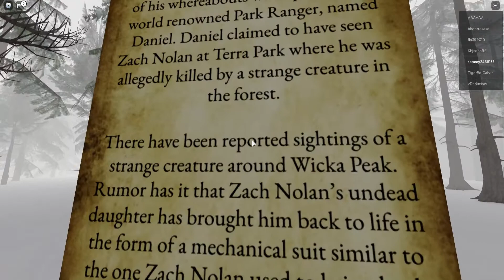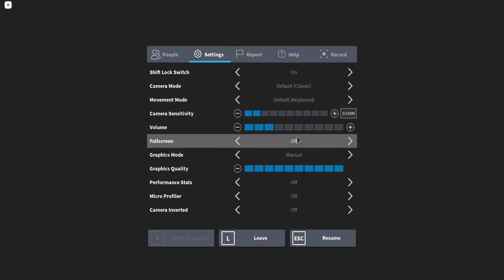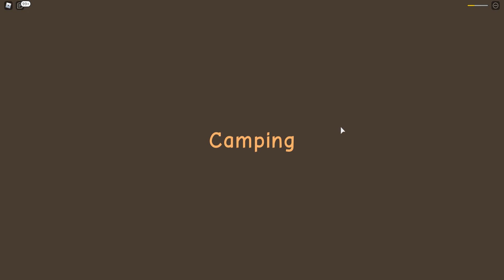Roblox Camping 3 Full walkthrough